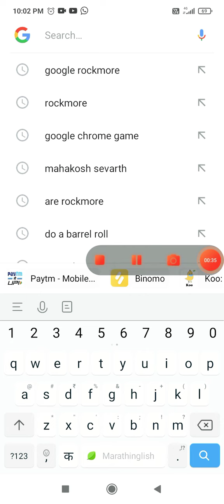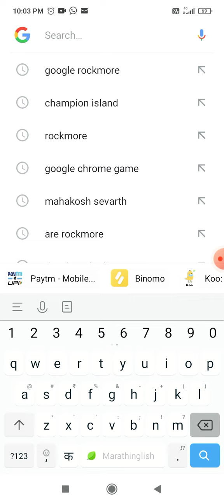google amazing games